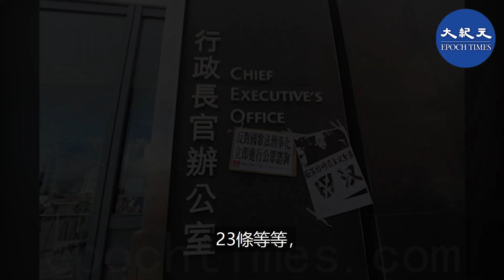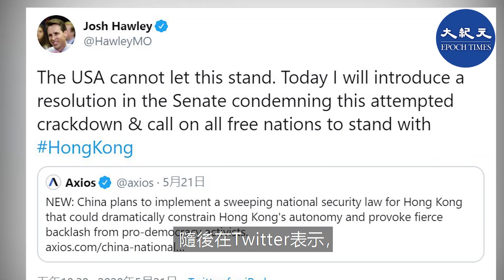(字幕)中共全國人大會議22日開幕，有消息指，大會將審議有關「港版國安法」決定的議案。香港民主派議員回應，指中央政府強推「港版國安法」等同宣佈「一國兩制」已經死亡。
中共全國人大會議22號開幕，有消息指，大會將審議有關「港版國安法」決定的議案。

據香港媒體報導，這次加入的《港版國安法》將包括顛覆國家政權、分裂國家、恐怖活動，以及外部勢力乾預。這意味著備受爭議的《基本法》23條部份內容，不需要經過香港立法會審議，直接放在《基本法》附件三在香港實施，預計議案將在下週四（28日）表決，最快於今年8月在香港實施。

21號晚，香港民主派議員召開記者會，公民黨陳淑莊議員代表民主派議員表示，中央政府決定繞過立法會，替香港度身訂造「港版國安法」，明顯是將「一個聖旨強加在香港人的頭上」。她說，中央漠視2003年，23條在很有爭議性的情況下被撤回，而當市民仍然對23條非常擔心的時候，在完全沒有做公眾諮詢的情況下，北京強行為香港訂立「港版國安法」，「是非常不智，這是『一國一制』正式在香港落實。」

她列舉在2020年發生的連串事件，包括兩辦說對香港有監督權；DQ DSE（取消香港中學文憑考試）的歷史題目、清算港台、干涉內委會的選舉情況、國歌法、國安法；23條等等，「顯示中共對香港僅餘的人權自由非常看不過眼，也非常恐懼。無論是宗教自由、學術自由、通訊自由，甚至思想自由、新聞自由等，全都是中共的眼中釘。」

她批評中共不但沒吸取《送中條例》的教訓；連諮詢都沒有，用強推方式，推動一條在香港回歸史上最有爭議性的法律，是非常不尊重港人的，也是向國際社會充分顯示中共視「一國兩制」、「高度自治」、「港人治港」如無物。
她呼籲港人不要放棄，就算現在是垂死，「一國兩制」的垂死、港人治港的垂死，港人要繼續掙扎。她提到9月立法會選舉，無論是否會舉行，只要有機會，港人都要去投票，捍衛香港的核心價值和民主自由，向全世界展示港人的決心和能力。

公民黨楊岳橋議員說，「去年的《逃犯條例》衍生出的政治動盪，北京似乎沒有學會一課，用一條更惡的法來彌補去年另一條惡法所凸顯的管治失敗。」

國安法在香港，等於赤柱（監獄）變秦城，自由空間剎那被握殺。胡志偉議員說，「港版國安法」揭開「一國兩制」的假面具。他說，港人面對這個困局，「仍然會堅持，因為我深信民主的潮流仍然是浩浩蕩蕩，順之者昌、逆之者亡，中共必亡！」

公民黨郭榮鏗議員說，「一國兩制」昨日正式被取消！他向國際社會說，這是香港的終結，「一國兩制」的終結，北京當局違反了對香港的承諾。他預見香港的國際城市地位很快就消失。

律師、法學博士及時事評論員桑普接受「珍言真語」專訪時，被問到對中央要強推「港版國安法」傳聞的看法時說，兩會後，可能是5月底、6月初，美國會發表對《香港人權與民主法案》的報告，是否會取消香港獨立關稅區的地位，成為一個未決的問題。

他認為，中共不會一咬到底，否則香港已經被屠城。「所以它現在要看美國的反應，危機已經在我們的頭上，我們要密切關注這件事。」

美國共和黨參議員霍利（Josh Hawley）隨後在Twitter表示，美國不會在這件事上退讓，並透露將會在參議院提出一項議案譴責此事件，呼籲所有自由國家與香港站在一起。

消息出來後，美國總統特朗普21號在白宮表示，中共如果按其計劃推動在香港實施國安立法，美國將作出「強烈回應」。

責任編輯：Ted